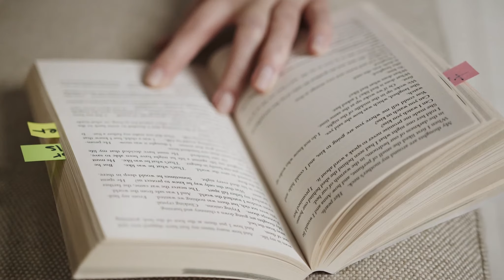m.j.vaghela. Reading | free copyright video| no copyright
free copyright video
no copyright